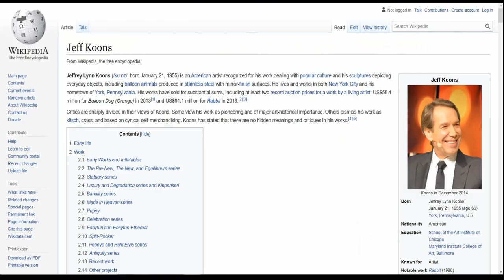Tulips by Jeff koons at The Guggenheim Bilbao